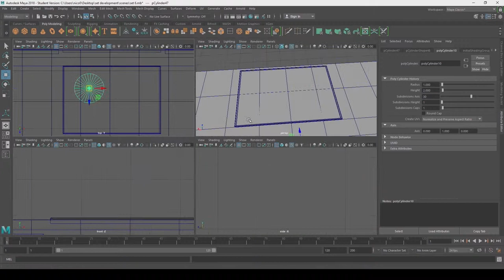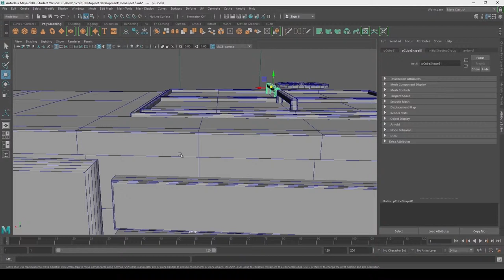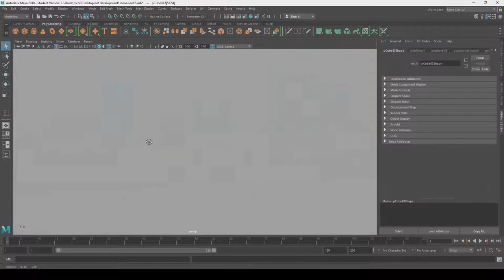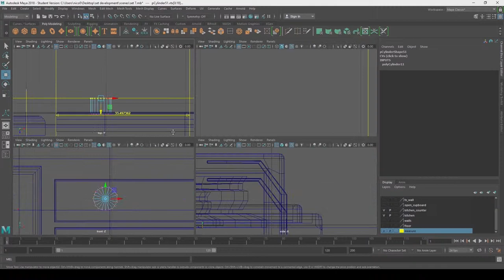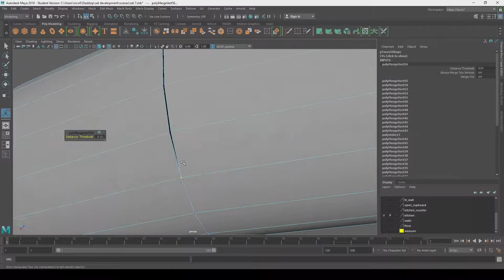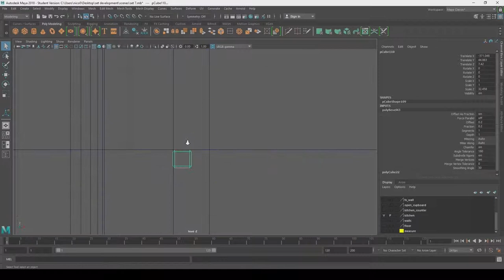Room 3D Model - PART 5 - Stove and Oven